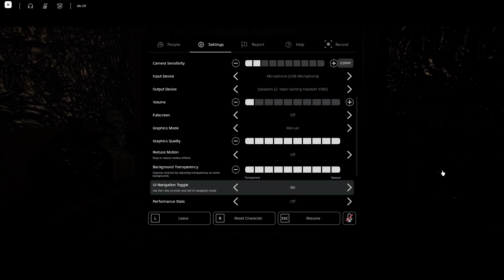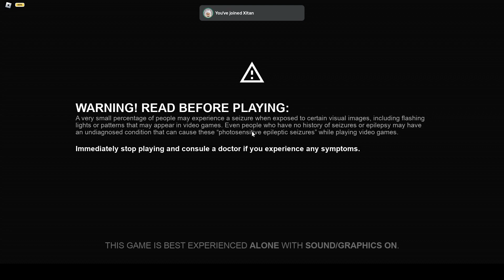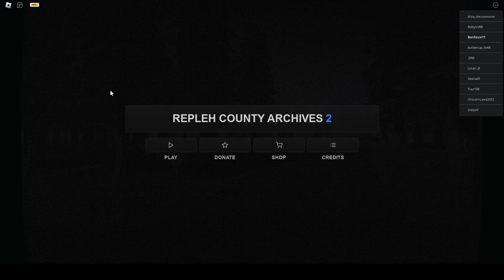There is something fishy going on - Repleh County 2 with Zvidux